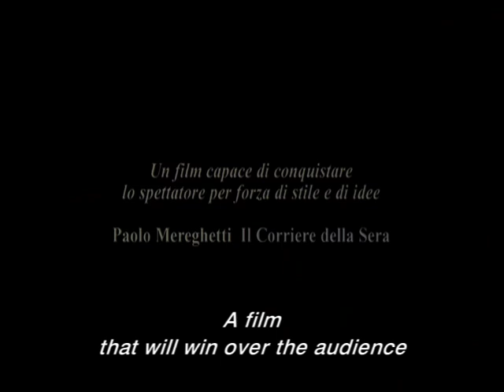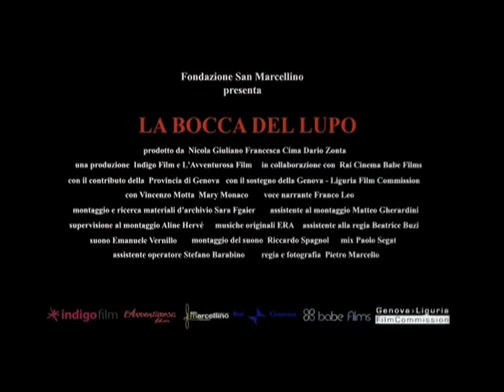THE MOUTH OF THE WOLF (La bocca del lupo) - by Pietro Marcello